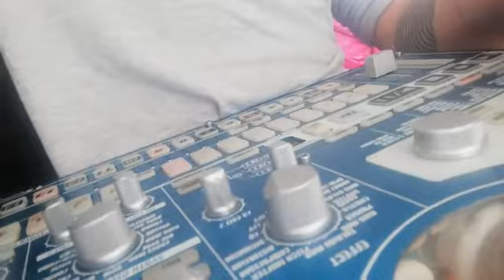31 mei 2020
Video van .